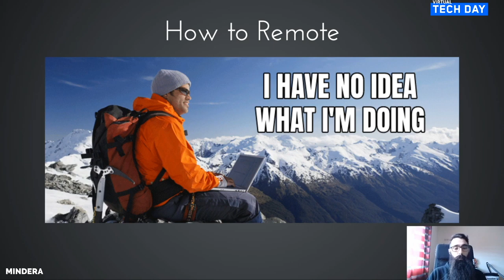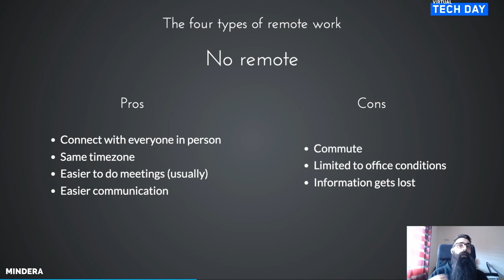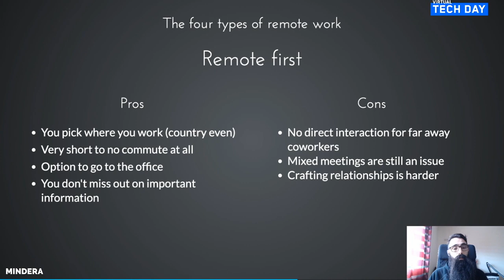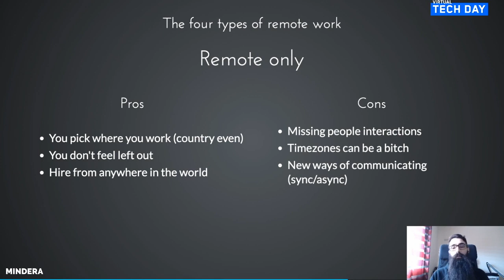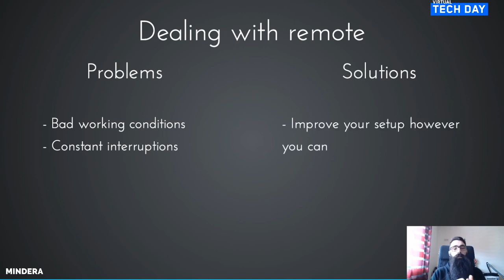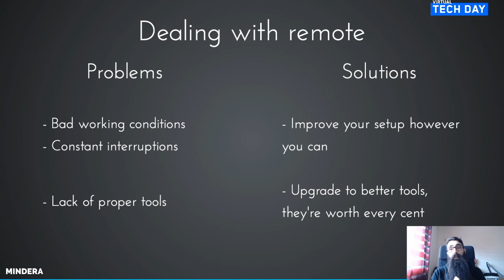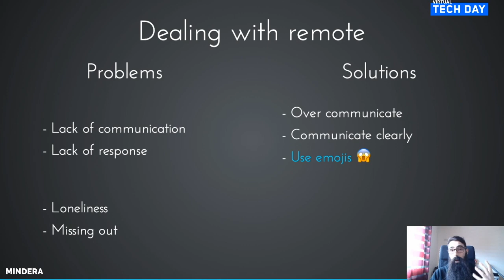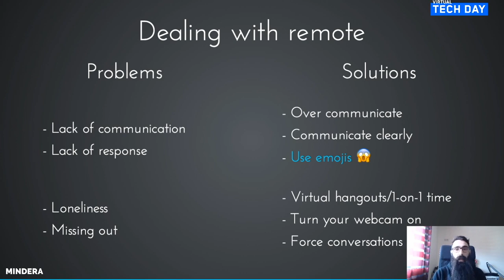My Minder Virtual Tech Day - How to Remote - José Martins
A lot of us are now faced with working remotely, more specifically from home. Some companies and people were better prepared for it, others not so much. In this talk José shares his learnings and tips on how to make remote working better for you and your team.